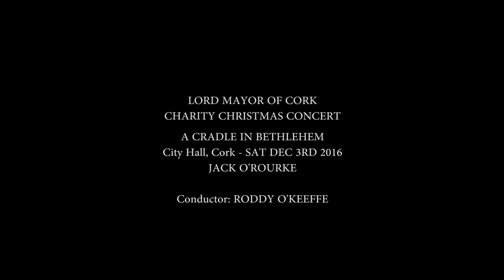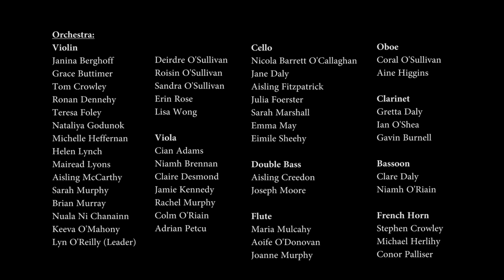Cradle In Bethlehem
Jack O'Rourke performing A Cradle In Bethlehem with the Cork Concert Orchestra at the Lord Mayors Christmas Concert 2016 at the City Hall, Cork.